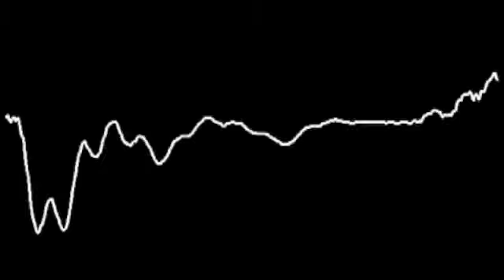LookOut News Magazine - numero 7 - agosto 2013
Dal 1 agosto è online sul portale il numero 7 della rivista di sicurezza, geopolitica e intelligence "LookOut News".

ACHTUNG, BABY!
E se la prossima vittima della recessione che ha colpito l'Europa fosse la Germania di Angela Merkel?

In questo numero: la Germania, da anni al centro delle politiche e delle regole economiche dell'Europa unita, si trova per la prima e inaspettatamente a rischio recessione. Inoltre, l'Egitto dei militari e la possibile guerra del Nilo contro l'Etiopia.